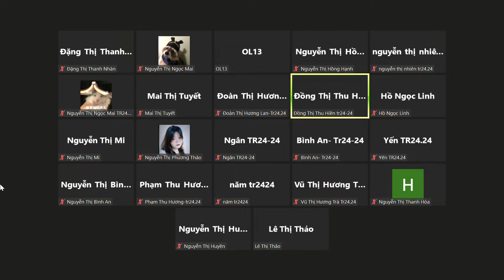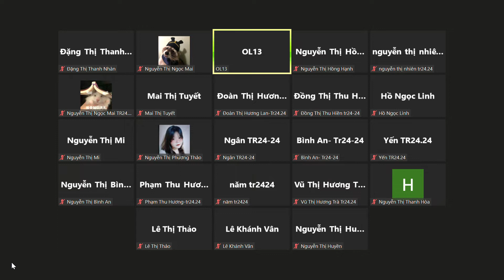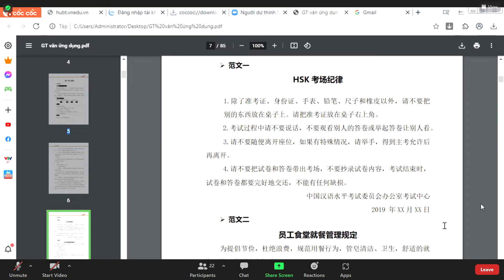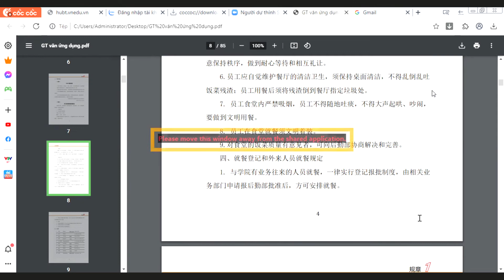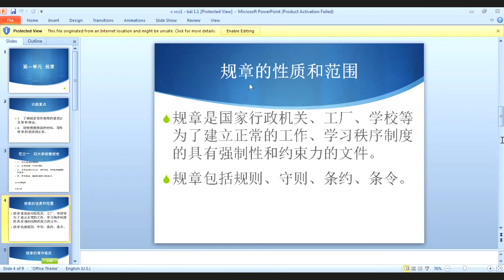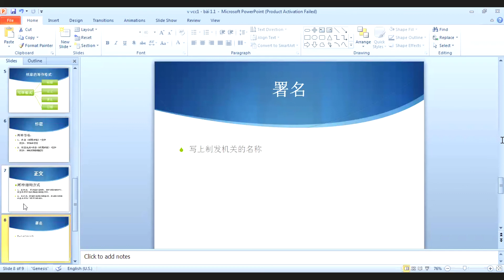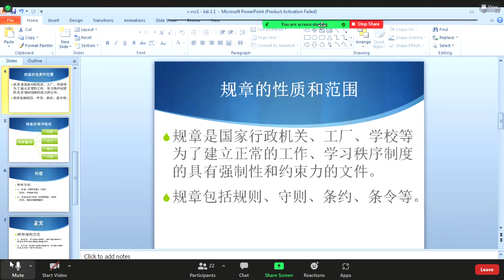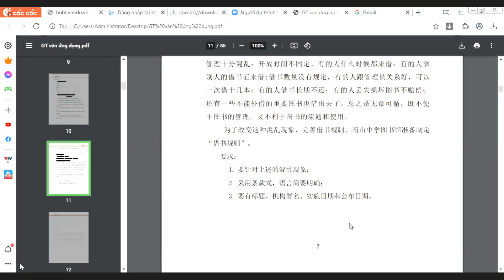Văn Ứng Dụng buổi 1.1